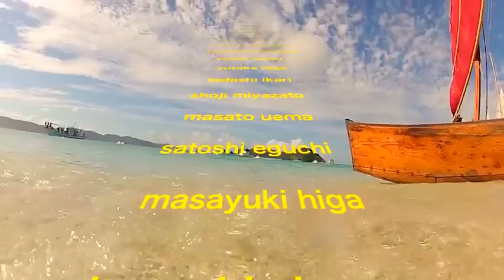2013年第14回sabani帆漕レースTeam Hainndo Move本編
第14回になるsabani 帆漕レース
座間味島から那覇港沖までの約35キロを風とともに波を超え渡るレース
フーカキサバニ チーム はーいんどー軌跡Move本編